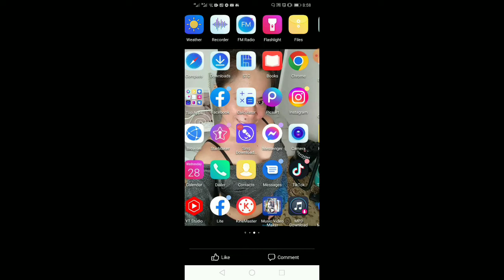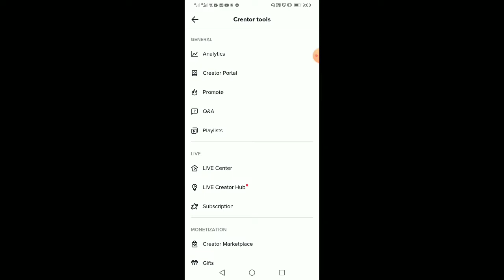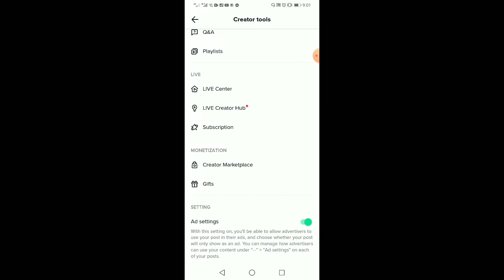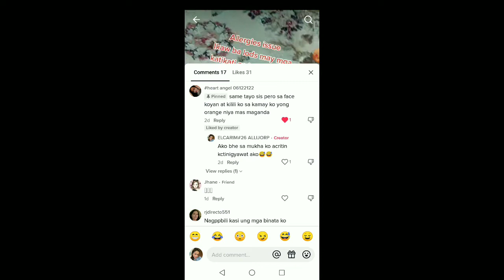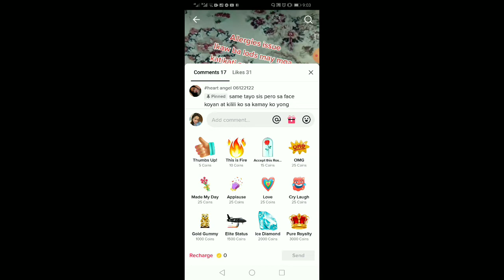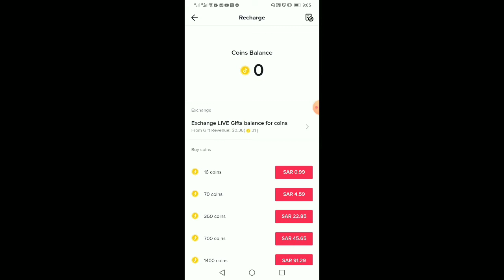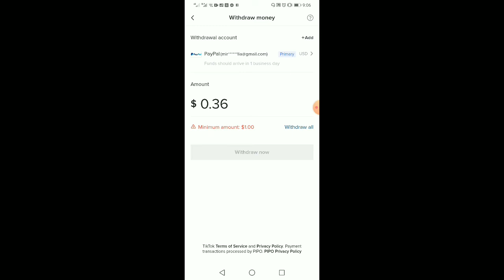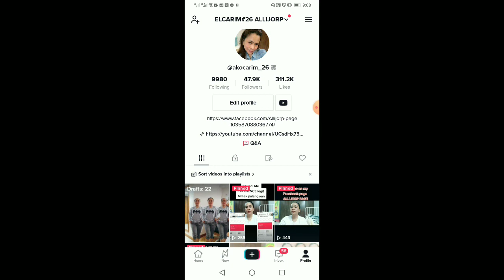HINDE MO KAILANGAN MAG LIVE MUNA BAGO KUMITA SA TIKTOK MO ITO LANG PWEDE NA#himalavlogs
HI mga Kahimala Vlogs for today video I share ko sainyo ang Isa sa paraan paano magkaroon NG another earnings sa ating tiktok account bukod sa pag lilive at pag iindorso NG isang products dito sa aking ituturo simple Lang din nmn Kung paano KUMITA gamit din ang iyong tiktok account Kaya Para malaman mo panoodin ang video na ito at maguide kita hanggang dulo pls like share and subscribe Himala VLOGS and click notifications bell Para updated ka po sa mga next video na inuupload ko